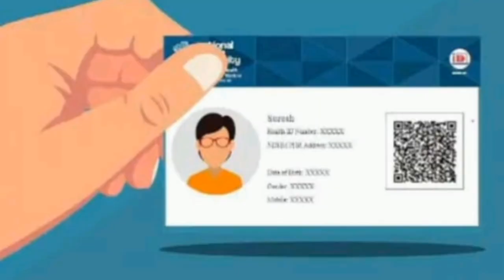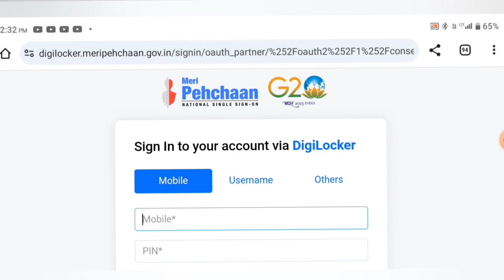Apaar card kya hai । Apaar card kaise banaye mobile se । Apaar id । Apaar id card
Information tyagi

      Namaskar - Mai hu apka dost RAMRAJ. Is video me maine apko bataya hai ki Apaar ID Card kya hai aur Apaar Card kaise banaye .

Quarry solved

apaar card
apaar card apply online
apaar card kaise banaye
apaar card kya hai
apaar card kaise banaye mobile se
apaar abc id card
apaar abc card
apar abc id card kaise banaye
apaar id
apaar id kaise banate hain
apaar id card
apaar id card kaise banaye
abc id create